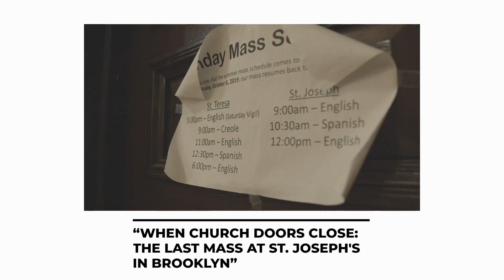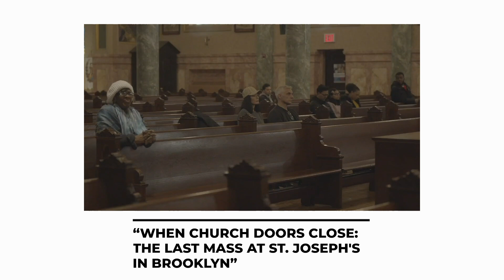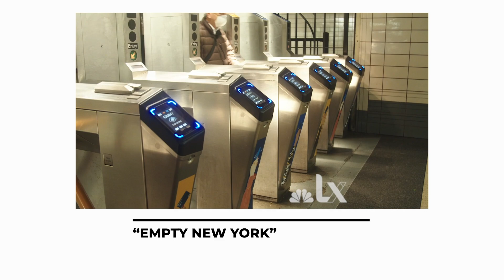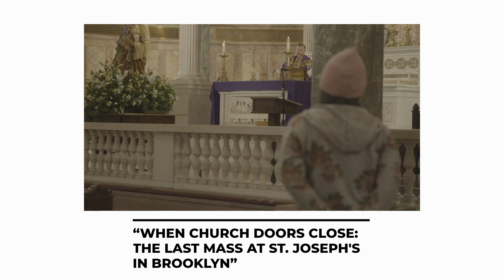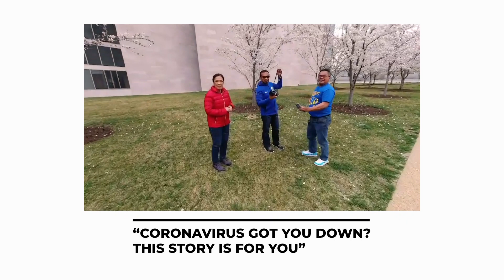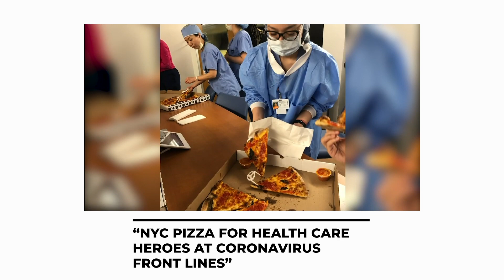The Challenges of Storytelling During the Coronavirus Pandemic | NBCLX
The coronavirus has been affecting everyone, including journalists. NBCLX Storytellers discuss what it has been like to tell stories during the pandemic.